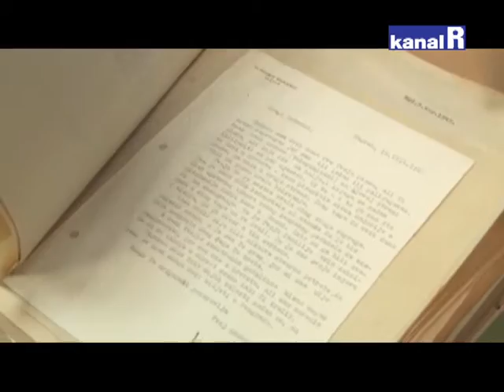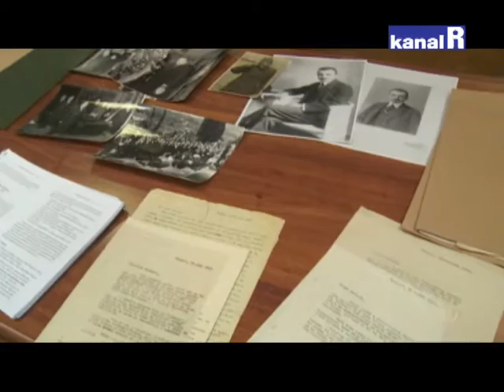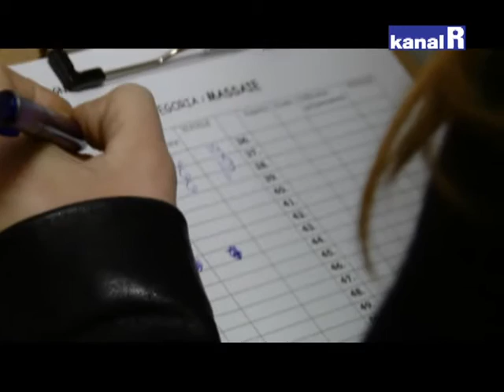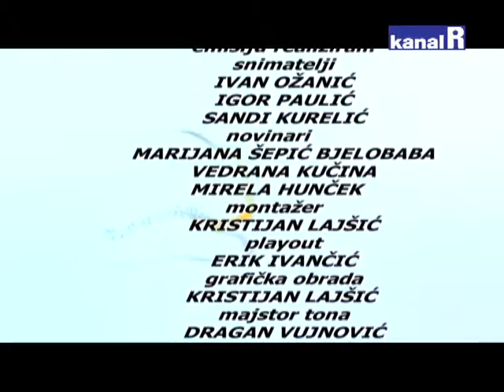VIDICI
- Martinje, odnosno netom proslavljeni blagdan vina, dan je svetog Martina, jednog od najvećih biskupa svih vremena. Martin je bio jedan od onih ljudi o kojem su govorili čitavi naraštaji, a ujedno i prvi svetac koji nije bio mučenik, a ipak ima svoj blagdan. Slovi kao zaštitnik Francuske, vojnika, konjanika,siromašnih, prosjaka, putnika a zapravo je najpoznatiji kao zaštitnik vinogradara pa se 11. studeni u svijetu oduvijek slavi kao dan vina.

- Državni arhiv u Rijeci odnedavna je je vlasnik dokumenata koji bi trebali rasvjetliti neke povijesne činjenice, ali i slabo istraživanu biografiju nekadašnjeg kraljevskog namjesnika , porijeklom Kastavca, Ante Mandića.

- Tijekom vikenda u prostoru novigradske Zajednice Talijana održana je izložba kolača i slastica. Već tradicionalno, po 10-ti put, svoje su kolače na kušanje i ocjenjivanje u Novigrad donijeli svi oni koji su poželjeli okušati se u ovom slatkom nadmetanju. Bilo je tu profesionalnih slastičara, ali i domaćica s područja cijele Bujštine.